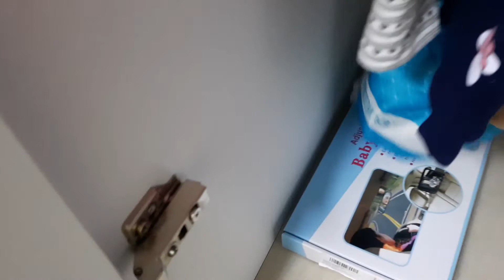TERMINAMOS EN URGENCIAS os cuento porque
OS CUENTO PORQUE TERMINAMOS EN URGENCIAS Y OS ACTUALIZO COMO VA EL EMBARAZO. ESPERO QUE OS GUSTE!!

OS ANIMO A QUE LE DEIS A LIKE, DEJEIS VUESTROS COMENTARIOS Y OS SUSCRIBAIS AL CANAL, NO OS OLVIDEIS DE ACTIVAR LA CAMPANITA PARA QUE YOUTUBE OS AVISE CUANDO SUBA NUEVOS VIDEOS.